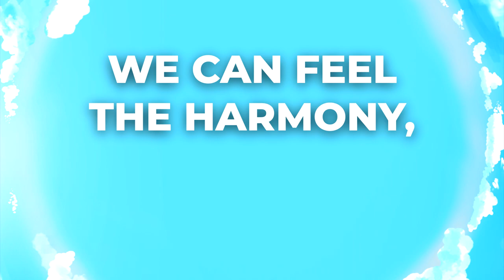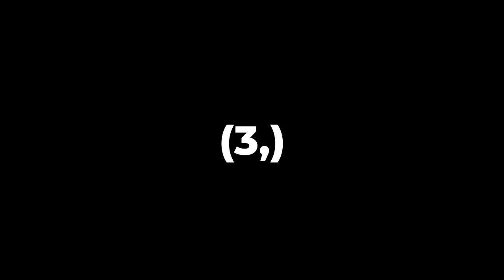Happy, Whimsical, Silly Song! | Tune World (Lyrics)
Howdy, everyone! ^_^
I'm back with a new EP on @Exobolt called the Tune World EP! 3 songs, all fun and joyful in their own ways! :D
Track 2 of the EP is the title track "Tune World", a cheerful mash of Future Bass, Melodic Dubstep, Color Bass, and Epic Orchestral styles, with a few surprises here and there, and I sung some vocals in this one! :D

✅ As this is an Exobolt release, you can feel free to utilize this track in your YouTube videos & projects (even monetized ones!), as long as you give credit to me & Exobolt in the description and include links to my & Exobolt's social channels. ^_^

Cover Art by Linked Winters!

Additional video edits and dance animations by me!

Video edited with Vegas Pro.
Music made with FL Studio 21.
Stay safe, take care, and have a great time! ^_^
- MrKoolTrix